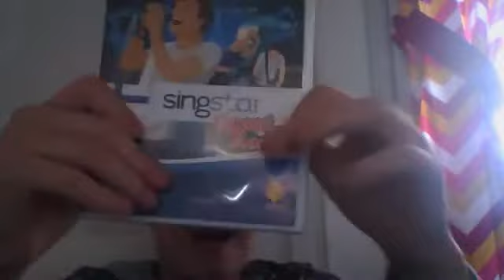MrVille - Arvostelee Singstar SuomiRockin